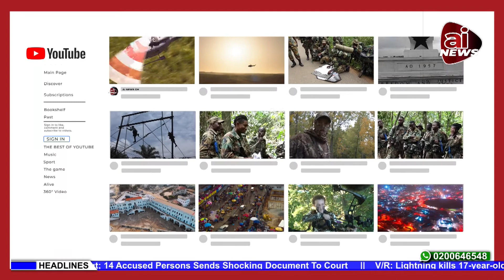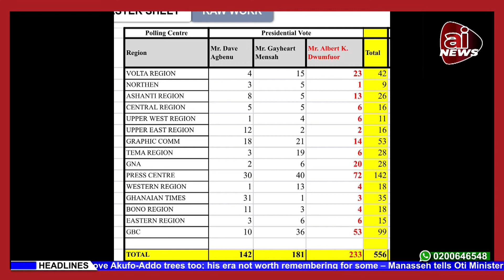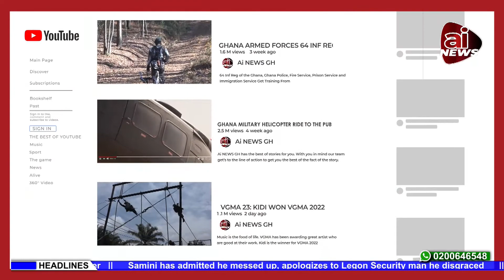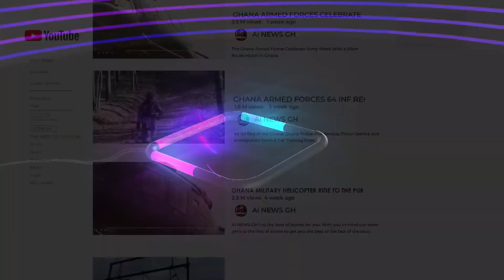SAD NEWS😭-3 STUDENTS D!£ IN A T£RR!BL£ ACC!D£NT+Davido OFFERS Sunyani SHS STUDENT WHO GOT 8As scho..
The fight against road accidents has been a very dicey one. Just as the country believes the fight is being won, then something happens.
There is a video trending on the internet which confirms the death of three students who were going for an excursion at the Elmina Castle. According to reports, a popular school in the Eastern Region of Ghana were going for an excursion at the Elmina Castle and unfortunately, this sad incident has just happened.

The school took about five STC buses and each contains 100 students. The accident came about when a VIP bus decided to overtake one of the STC buses. Unfortunately, the VIP bus crashed with two of the STC buses which has resulted in this terrible accident.

As I talking now, most of the students have been injured and three have been confirmed dead.